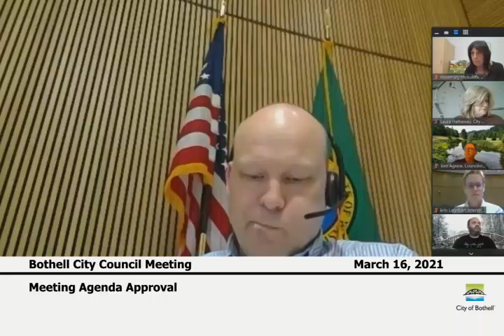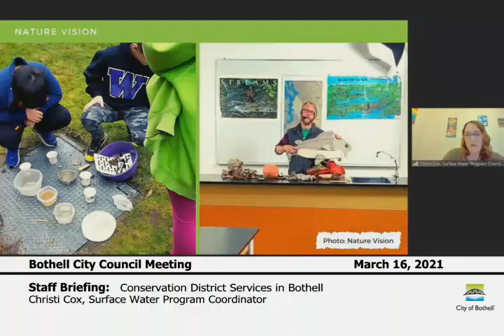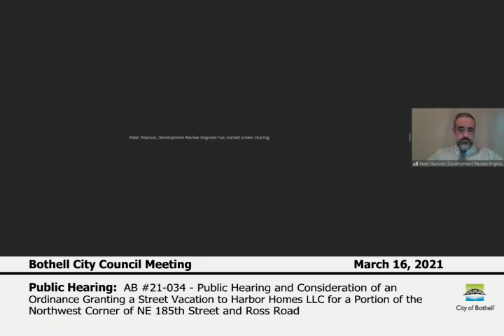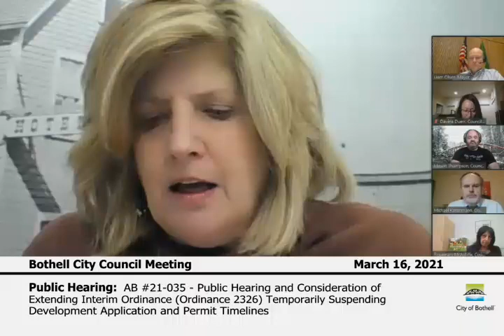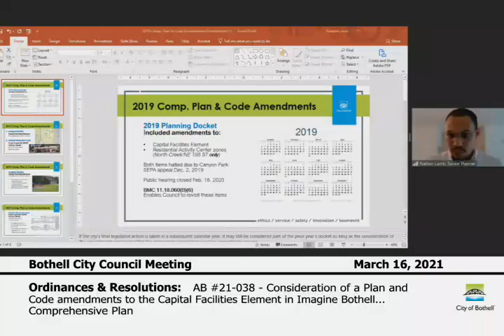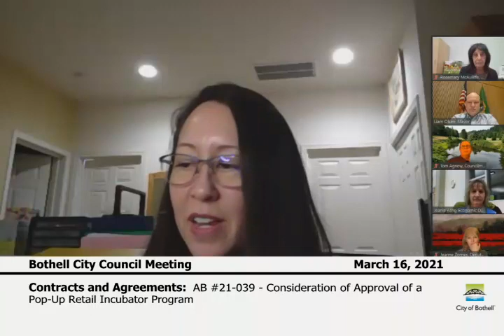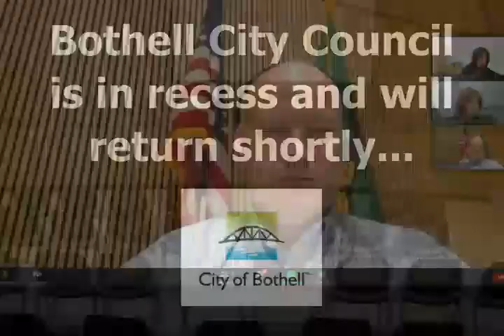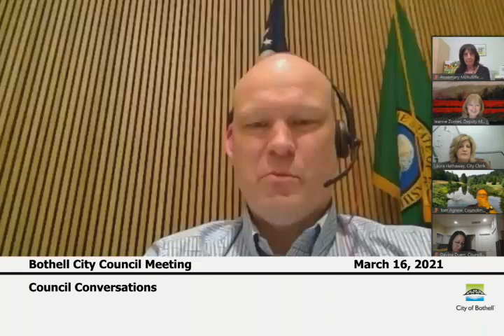Bothell City Council Meeting - March 16, 2021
0:02:25 - Meeting Agenda Approval
0:02:40 - Public Engagement Opportunities
0:03:10 - Proclamation: - Safe Place Week – Bryan Thompson, Friends of Youth/Safe Place Coordinator
0:06:00 - Special Presentation: Snohomish Health District Update – Bruce Straughn, Environmental Health Assistant Director
0:26:15 - Staff Briefing: Conservation District Services in Bothell – Christi Cox, Surface Water Program Coordinator
0:44:50 - City Manager Report: Legislative Update – Kellye Mazzoli, Assistant City Manager
0:50:35 - Council Committee Reports
0:53:15 - Visitor Comments
1:02:25 - Consent Agenda
1:03:25 - Public Hearing: AB # 21-034 – Public Hearing and Consideration of an Ordinance Granting a Street Vacation to Harbor Homes LLC for a portion of the Northwest Corner of NE 185th Street and Ross Road
1:38:40 - Public Hearing: AB # 21-035 – Public Hearing and Consideration of Extending Interim Ordinance (Ordinance 2326) Temporarily Suspending Development Application and Permit Timelines
1:44:20 - Public Hearing: AB # 21-036 – Public Hearing for proposed Amendments to Bothell Municipal Code Title 20: Building and Construction Code
1:55:50 - Ordinances & Resolutions: AB # 21-037 - Consideration of a Resolution expressing support for State Transportation Funding including the Adoption of a new Transportation Revenue Package
2:01:30 - Ordinances & Resolutions: AB # 21-038 – Consideration of Plan and Code amendments to the Capital Facilities Element in Imagine Bothell…Comprehensive Plan, and establishing minimum density and intensity within
the North Creek / NE 195 ST Activity Center
2:19:00 - Contracts and Agreements: AB # 21-039 – Consideration of Approval of a Pop-Up Retail Incubator Program
2:42:15 - Other Item: AB # 21-040 – Fourth Quarter 2020 Financial Update
3:02:35 - Other Item: AB # 21-041 – Consideration of Board and Commission Appointments
3:32:10 - Council Conversations
3:38:45 - Executive Session